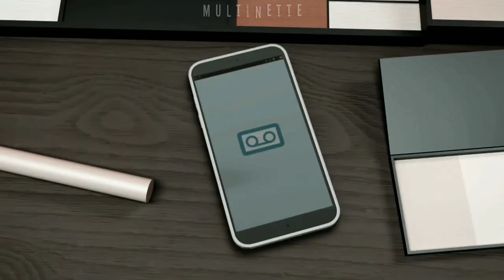Lila Rossi || Selena Gomez - Rare (Türkçe Çeviri)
lyrics

Baby (baby)
You've been so distant from me lately (lately)
And lately (and lately)
Don't even want to call you baby (baby)
Saw us getting older (older)
Burning toast in the toaster
My ambitions were too high (high)
Oh, why don't you recognize I'm so rare?
Always there
But I know that I'm special (special)
Yeah
Baby (baby)
Don't make me count up all the reasons
To stay with you
No reason (no reason)
Why you and I are not succeeding
Ah-ah (mmm, ah, ah)
Burning toast in the toaster (ah-huh)
Why you act like I'm not there? (Ah-huh)
Baby, right now it feels like
(What?)
Oh, why don't you recognize I'm so rare? (I'm so rare)
Always there
Yeah
Didn't you know I'm hard to find? (Hard to find)
That's (that's)
Not (not)
Fair
I know that I'm special (special)
Yeah
(Ooh, yeah)
So rare
(Rare)